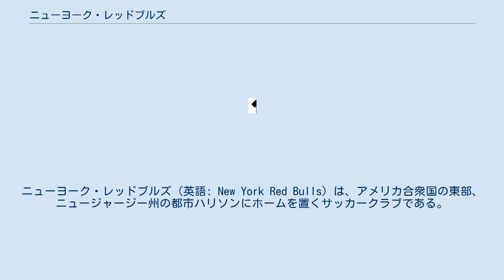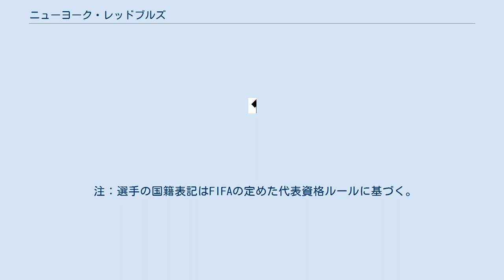ニューヨーク・レッドブルズ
ニューヨーク・レッドブルズ（英語: New York Red Bulls）は、アメリカ合衆国の東部、ニュージャージー州の都市ハリソンにホームを置くサッカークラブである。
メジャーリーグサッカー所属。
 1996年から1997年までは、NY/NJメトロスターズ（NY/NJ MetroStars）として、1997年から2005年まではメトロスターズ（MetroStars）として知られていた。
 2006年にオーストリア資本のエナジードリンク会社レッドブルにクラブを売却。
クラブの名称がレッドブル・ニューヨークに変更された。
但し実際にプレーするチームに関してはニューヨーク・レッドブルズと言う呼称が用いられる。
 ニューヨーク・レッドブルズ(或いはレッドブル・ニューヨーク)という名前をしているが、本拠地をニューヨーク州に置いた事は無い。
 クラブ創設以来ニューヨーク州に隣接するニュージャージー州にあるスタジアムをホームスタジアムとして使用している。
かつてのホームスタジアムであるジャイアンツ・スタジアムはMLSでは珍しい事ではないがアメリカンフットボール、NFLのニューヨーク・ジャイアンツおよびニューヨーク・ジェッツのホームスタジアムであり、アメリカンフットボールの規格に合わせたスタジアムである。
このためクラブでは、ニュージャージー州ハリソンにサッカー専用スタジアムのレッドブル・アリーナを建設し、2010年シーズンより使用を開始した。
 2015年3月22日、ヤンマーとオフィシャルパートナー契約を締結したことを発表した（契約期間、契約額は非公表）。
 ※括弧内の国旗はその他保有国籍、もしくは市民権を示す。